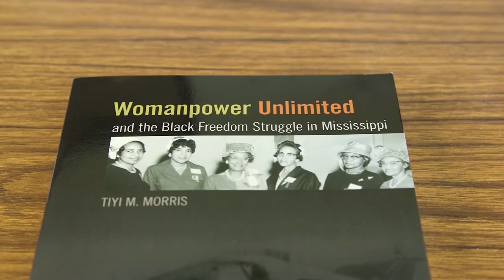Ohio State Professor Profile: Tiyi Morris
The civil rights activism of Tiyi Morris' parents helped her find her calling as a professor at OSU.

As a student, Morris realized that information about black history and the civil rights movement that had been made available at her home was lacking from the curriculums afforded to most students. Now, as an associate professor of African American and African Studies at Ohio State in Newark, OH, Morris is able to impact students by sharing that information in her classroom.

Click for Morris' take on the addition of Harriet Tubman's image to the $20